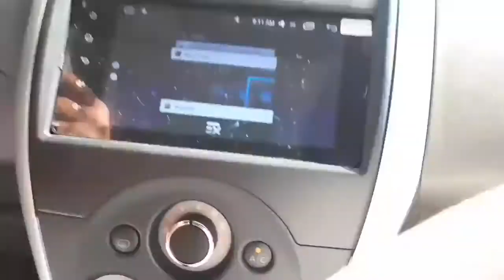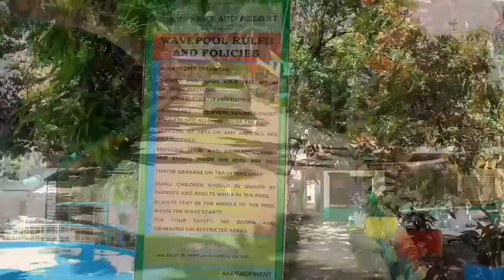Maze Park and Resort Iligan City full Video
Enjoying with friends at Maze park resort Iligan city ,Beautiful place